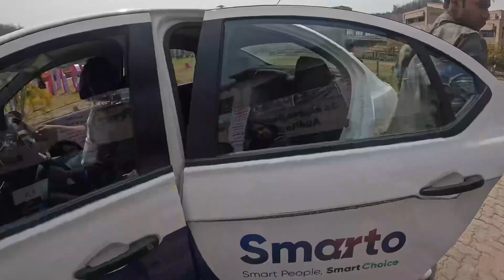LAST DAY OF IIT GUWAHATI ✨| ANIKET CHAUHAN VLOG | DAY 2 and 3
Aniket Chauhan ,

For Work Queries:-
Aniketibd1200@gmail